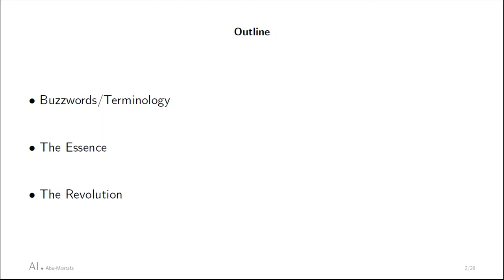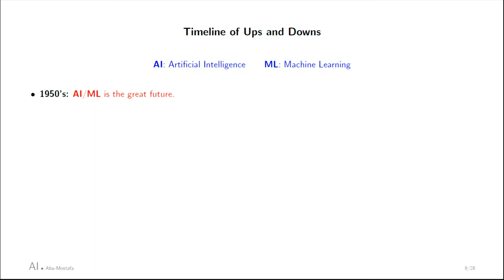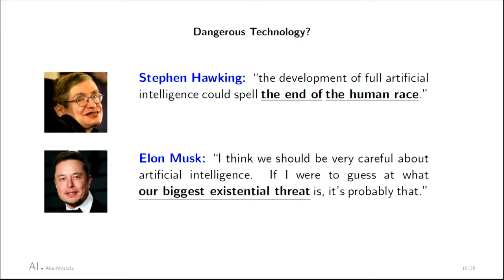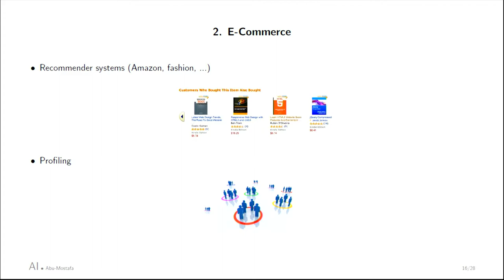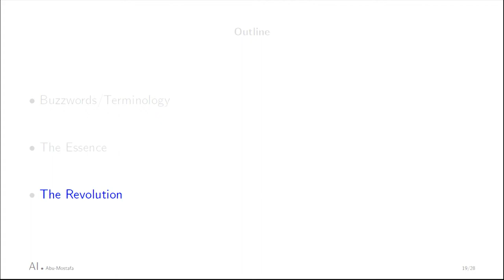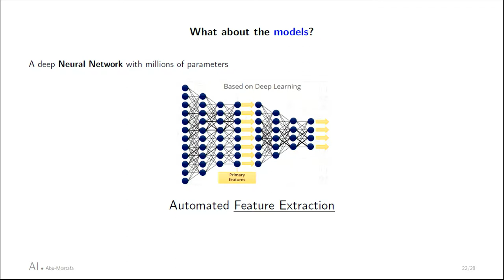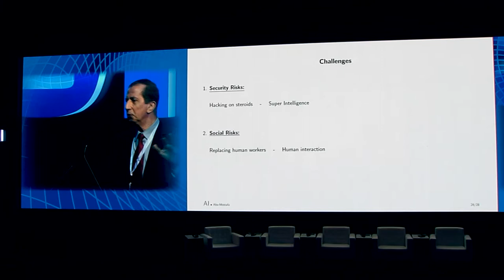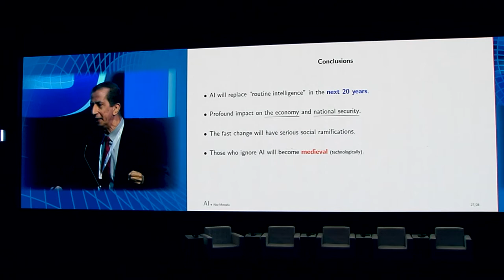محاضرة أ.د. ياسر أبو مصطفى في المؤتمر والمعرض السعودي الدولي الثاني لإنترنت الأشياء